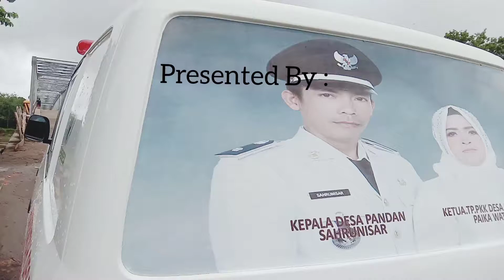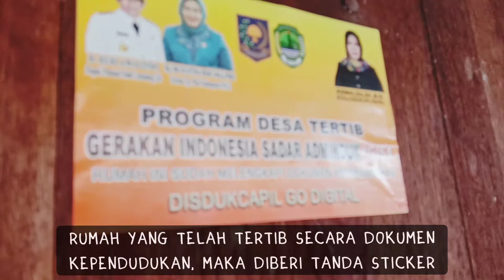Pelatihan Relawan Adminduk Desa Pandan | Kabupaten PALI